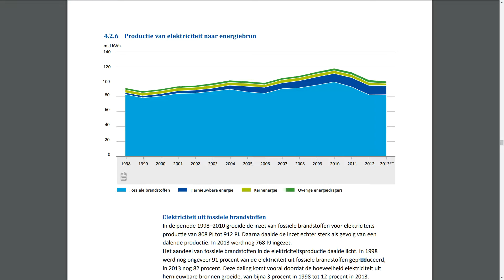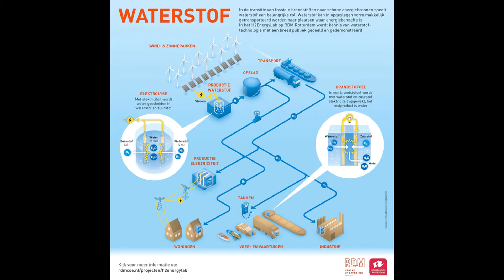Marcus Rolloos namens VVD in gemeenteraad Oegstgeest over de zin en onzin van gas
Aardgas. iedereen heeft het er de laatste tijd over. Het lijkt alsof aardgas in de ban is. Maar is dat terecht? 80% van onze warmte in huizen wordt verzorgd door aardgas. Kunnen we dat zomaar vervangen? En moeten we dat een nieuw net aanleggen of kunnen we juist ons bestaande gasnetwerk hergebruiken voor groen gas en of waterstof gas? Zou dat onze energietransitie niet veel betaalbaarder maken? Het aandeel steenkolen in onze energie opwek is 25% (slip of the tongue in de video 80%, moet 25% zijn. Wel is het zo dat 80% van onze elektriciteit wordt gemaakt met fossiele brandstof). Kunnen we niet eerst eens beginnen met het vervangen van steenkool door gas en dat gas vervolgens vergroenen? is dat niet goedkoper, realistischer en praktischer? Ik denk van wel.

Ik sta bekend als duurzame liberaal en in sommige kranten word ik "groene VVD'er" genoemd. Ik denk terecht maar mensen die nu denken, dat ik voor duurzaamheid tegen elke prijs ben, kan ik meteen geruststellen. Niet tegen elke prijs. Ik ben tegen ondoordachte hypes, snelle kreten en extreme standpunten waar geen draagvlak voor is en die nodeloos kostbaar zijn.

Power to the people, maar wel realistisch en betaalbaar!